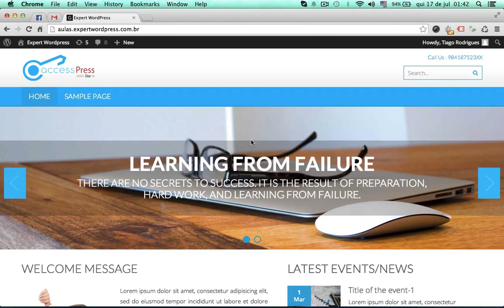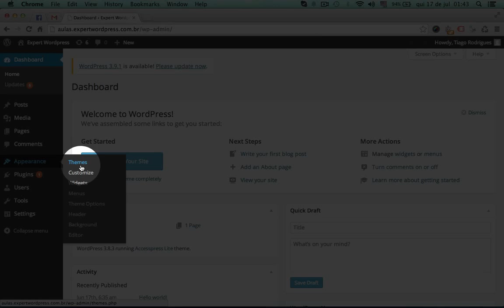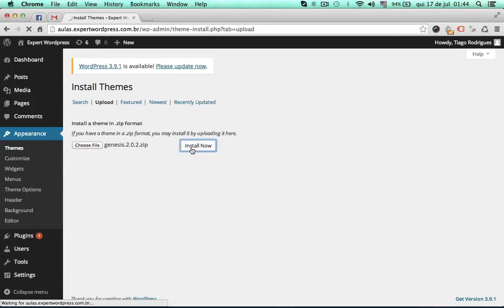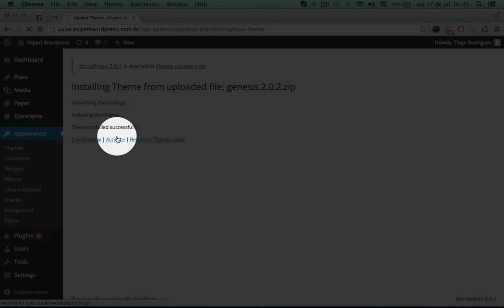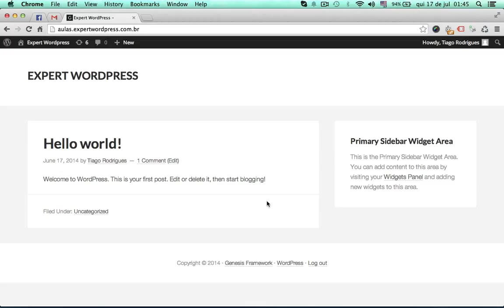Upload de Temas Para o WordPress